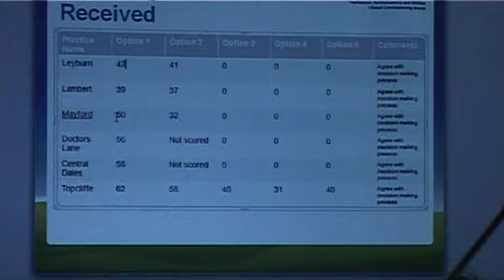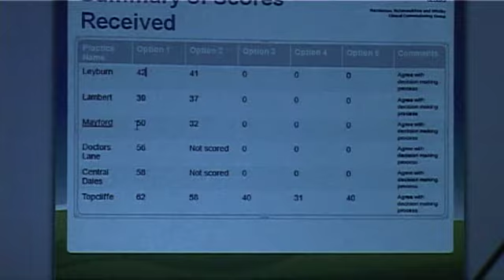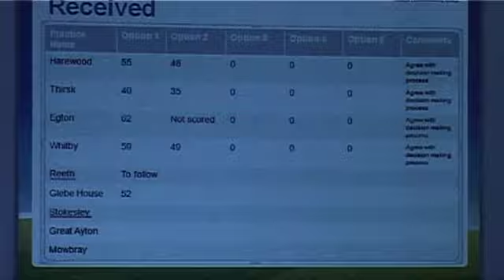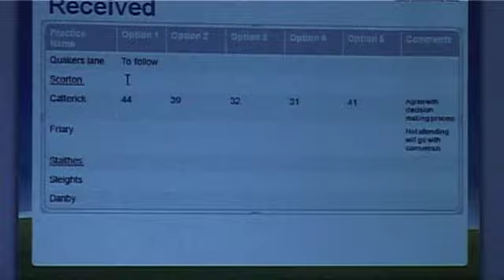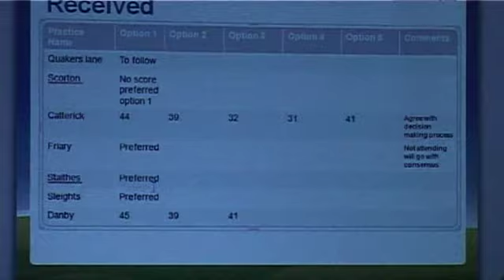Hambleton, Richmondshire & Whitby CCG - Council of Members Meeting - 7 February 2014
Hambleton, Richmondshire and Whitby CCG's Council of Members (a representative from every GP practice in the area) held a meeting Friday 7 February to decide the future model of children's and maternity services at The Friarage Hospital, Northallerton.

The meeting was filmed so members of the public can watch and listen to the discussions that were had and the decision making process.